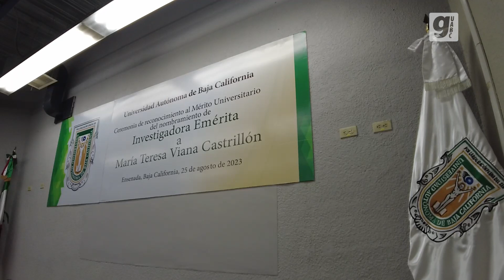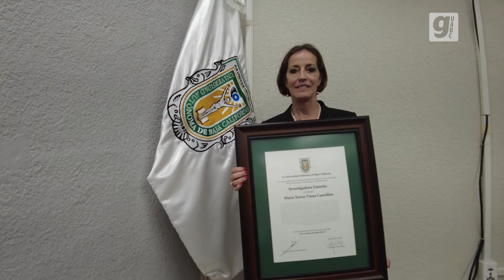UABC otorgó reconocimiento de Investigadora Emérita a la Dra. María Teresa Viana Castrillón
La Dra. Viana Castrillón inició la línea de investigación de nutrición y fisiología de organismos acuáticos en la UABC, en la que hoy en día es referente nacional e internacional.